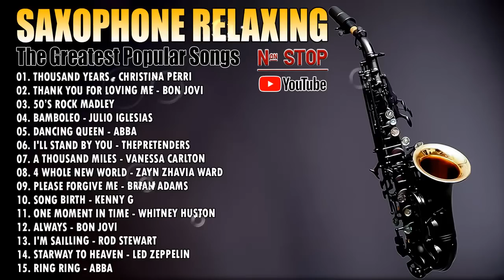Non Stop Saxophone Relaxing - The Greatest Popular Songs ~ Céline Dion,Abba,Brian Adams,And More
WELCOME TO CHANNEL

I'm edited this music using the Yamaha PSR 910 keyboard.
Before I created the WAV file, this Instrumental is in MIDI format, I edited several instruments including: Drums, Strings, Bass, Guitar and Others.

I don't copy music from other channels ‼️

These are my notes as a content creator on Youtube

TRACK LIST SONG :

01. A THOUSAND YEARS - CHRISTINA PERRI
02. THANK YOU FOR LOVING ME - BON JOVI
03. 50 $ ROCK MADLEY
04. BAMBOLEO - JULIO IGLESIAS
05. DANCING QUEEN - ABBA
06. I'LL STAND BY YOU - THEPRETENDERS
07. A THOUSAND MILES - VANESSA CARLTON
08. WHOLE NEW WORLD - ZAYN ZHAVIA WARD
09. PLEASE FORGIVE ME - BRIAN ADAMS
10. SONG BIRTH - KENNY G
11. ONE MOMENT IN TIME - WHITNEY HUSTON
12. ALWAYS - BON JOVI
13. I'M SAILLING - ROD STEWART
14. STARWAY TO HEAVEN - LED ZEPPELIN
15. RING RING - ABBA